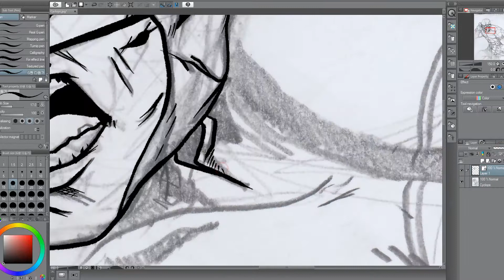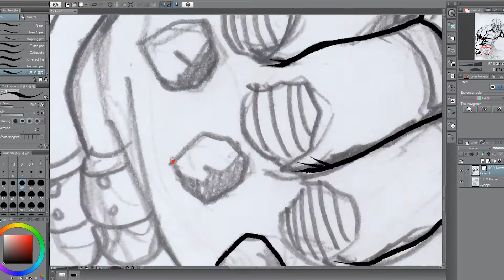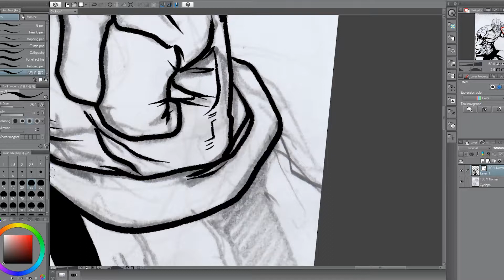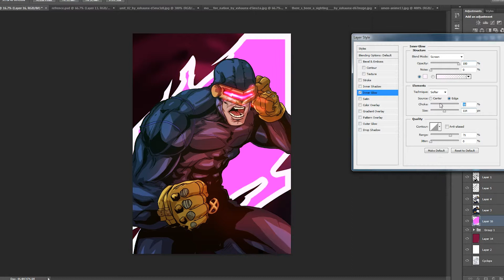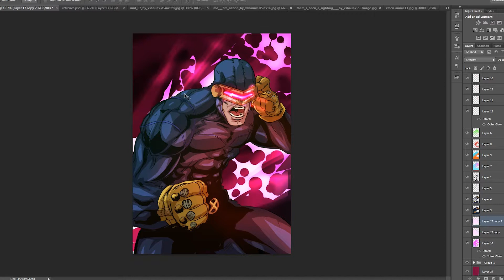Drawing and Coloring Cyclops Xmen cel shade (cel shade tutorial)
drawing and coloring the leader of the XMEN team Cyclops